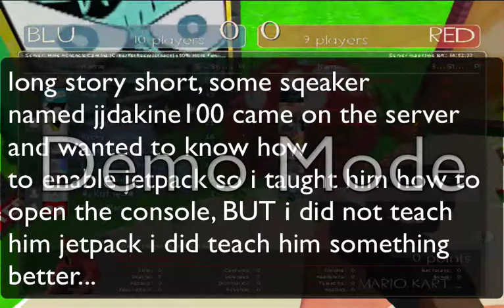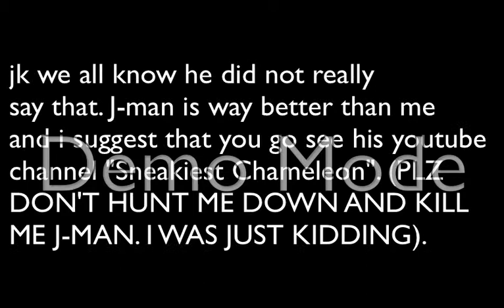TF2 Trolling The SpyCrab raffle and the kid who Typed unbindall in the console part 1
Unbindall is the best way to turn on jetpack.